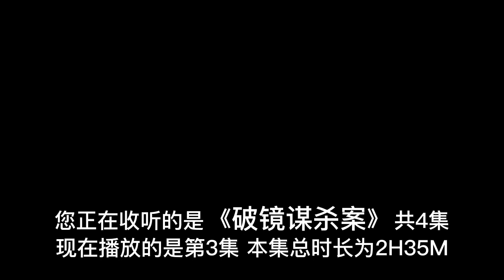【有声书 】《阿加莎.克里斯蒂推理小说全集》之《破镜谋杀案》03|有声有视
阿加莎·克里斯蒂（Agatha Christie 1890～1976），英国小说家、剧作家。被称为侦探推理小说女王、三大推理文学宗师之一。
    阿加莎·克里斯蒂是世界文学史上无可争议的侦探小说女王。她一生创作了80多部推理小说，累计销售量超过20亿册，仅次于《圣经》和莎士比亚作品。
     推理女王所处的时代被称为“推理小说黄金时代”，除了各种精妙的悬疑诡计，她还以女性独有的视觉，赋予了侦探小说人性的温度与细腻的情感。

故事简介
美丽动人、在影视圈里风生水起大半辈子的大明星玛丽娜搬进了马普尔小姐所在的乡村小镇。风韵犹存的女明星举办盛大派对宴请小镇居民，每位来客都热情地上前攀谈，然而原本谈笑风生的女主人突然望着虚空中的一点，表情仿佛凝固了一般。这一奇异的画面被几位细心的客人捕捉到，事后众说纷纭，相似的说法是，大家都觉得女主人那时如同看到了噩运。果然，不久后噩运降临，富丽堂皇的女星豪宅迎来一连串凶杀……